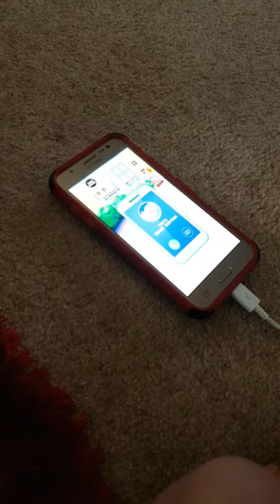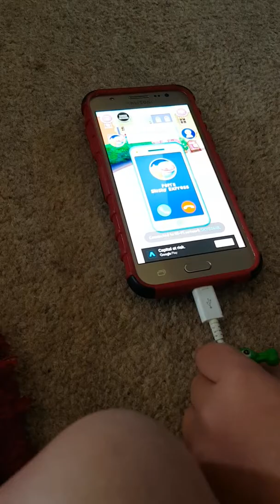8 June 2018